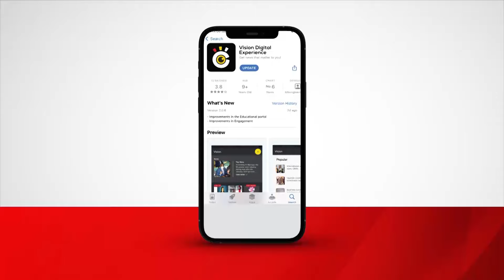Harvest Money Expo 2024 launched